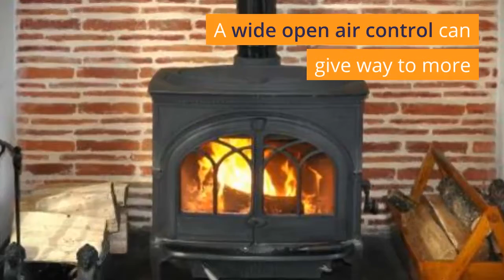Facts About Wood Burning Stoves in Nottingham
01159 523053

The wood burning stove is a piece of equipment designed to burn firewood and wood derived fuel. Usually wood burning stoves are made up of solid metals (basically cast iron) closed fire compartment, a grill and an air regulator. The wood stoves will then be attached to a conduit which will fill hot gas once the firewood is ignited. The pipe must not be hotter than the temperature outside because this will lead to burning of gases being taken out of the fire compartment and up the conduit.

The quality of wood burning stoves also depends on the type of fuel to be used. Based on the energy content, hardwood and softwood provide the same energy outputs. On the other hand, the main difference will depend on the degree in which the fuel burns. A broad-leaved tree or hardwood will burn at a gradual rate for constant output. Softwoods burn at a greater rate because they are woods from coniferous trees.